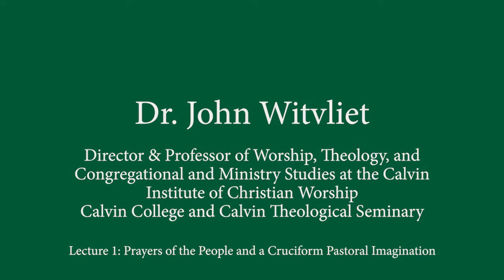2018 JJ Thiessen Lecture #1 - Prayers of the People and a Cruciform Pastoral Imagination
Violence, Injustice, Trauma, and the Ordinary Practices of Christian Worship in a Social Media Age, a 3-part lecture series with with Dr. John Witvliet

Part 1: Prayers of the People and a Cruciform Pastoral Imagination
What we pray for in public is reliable indicator of what we believe God is capable of and inclined to do in the world. Yet too often, what many Christian congregations do on normal Sunday mornings is to normalize a spiritually harmful vision of a god that has little to do with the world's trauma. We can do better. Intentional sustained prayer for the triune God's healing of violence, injustice, and trauma is surely something we can all agree should be a priority. But then, what kind of pastoral imagination do we need to nurture prayers that heal rather than hurt, that express both poignant longing and genuine hopefulness? What does this look like in quite different cultural contexts? And how can we pray in ways that do not overly politicize our worship, except for the politics fitting to our citizenship in the kingdom of God?